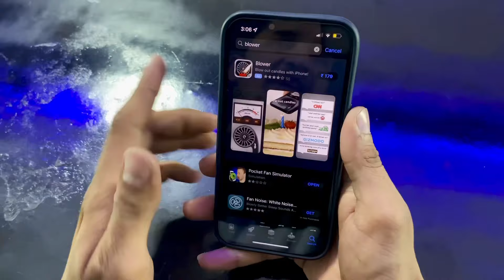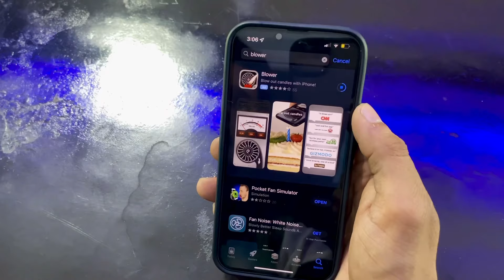This App Can Blow Candles ? मोमबत्ती को फोन की मदद से बुजाओ ||Air Blow Application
Hello Guys
In this video we have blow the csndle with the help of I Phone

Humne is video me Phone ke madad se Mombaati ko bujaya hai